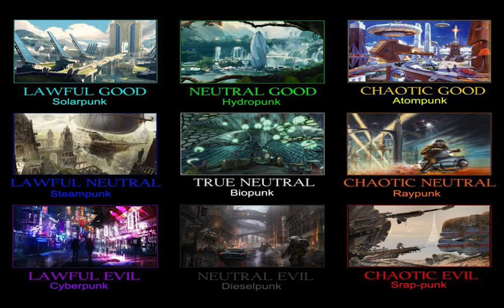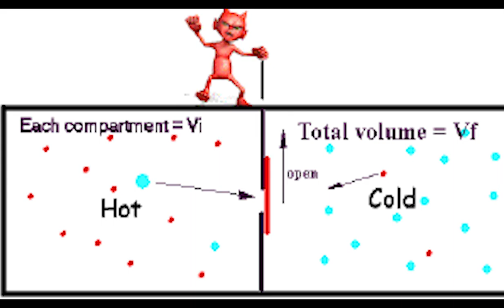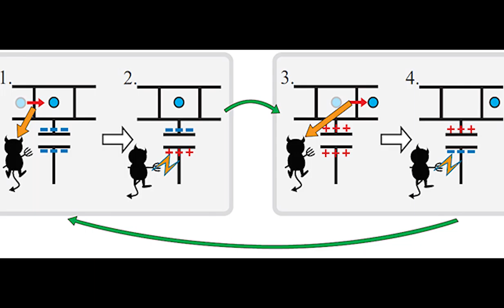TECHNOKAPITAL: A Solar-Accelerationist Primer (S/Acc)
"The entire history of all hitherto existing society, and by extension, all life itself, is a history of thermodynamic struggle."

0:00 - SECTOR 0 : INTRO TO TECHNOMICS
19:16 - SECTOR 1: EXERGY AND THERMOECONOMICS
34:50 - SECTOR 2: PHYSIOCRACY AND TECHNOCRACY
55:42 - SECTOR 3: EROIE AND P2P “JOULE-TOKEN” CRYPTOCURRENCIES
1:11:36 - SECTOR 4: THERMONOMICS CONCLUSION
1:22:36 - SECTOR 5: EXERGY AND GEOECONOMICS
1:29:20 - SECTOR 6: AGRARIANISM, MUTUALISM, AND GEORGISM
1:44:51 - SECTOR 7: URBAN-PLANNING AND LAND-VALUE TAXATION (LVT)
2:02:36 - SECTOR 8 : GEOECONOMICS CONCLUSION
2:08:31 - SECTOR 9: POST-SCARCITY AND BIOECONOMICS
2:16:32 - SECTOR 10: “V.S.L” AND “V.O.L”
2:24:14 - SECTOR 11: EXERGY-TOKENS AND LIFE-EXTENSION
2:28:54 - SECTOR 12: BIOECONOMICS CONCLUSION
2:48:31 - SECTOR 13: NEGENTROPY AND INFOECONOMICS
2:54:23 - SECTOR 14: INFORMATION-THEORY AND “MAXWELL’S DEMON”
3:03:58 - SECTOR 15: “ALGOCRACY”, “LIQUIDOCRACY”, AND “CYBEROCRACY“
3:25:00 - SECTOR 16: INFONOMICS CONCLUSION (“THE GENERAL INTELLECT”)